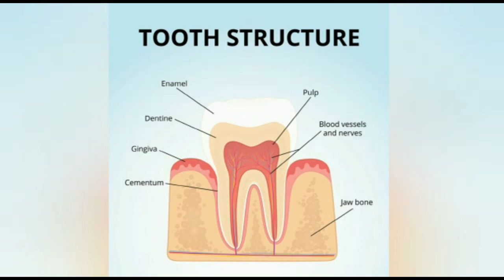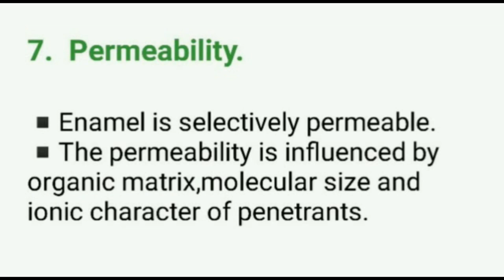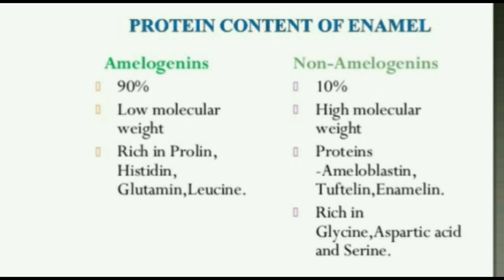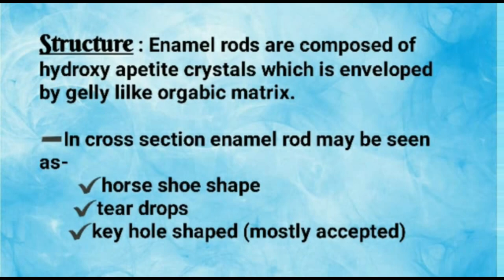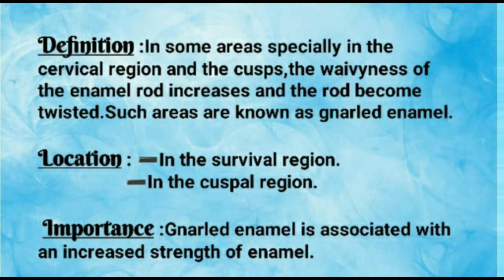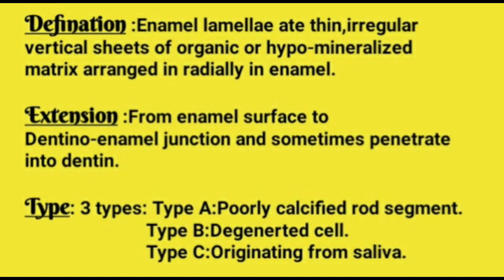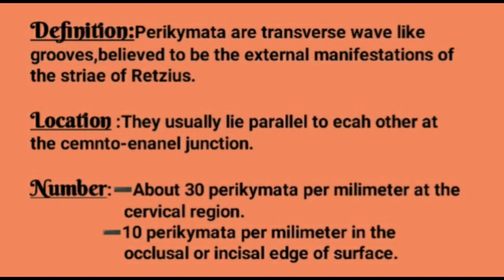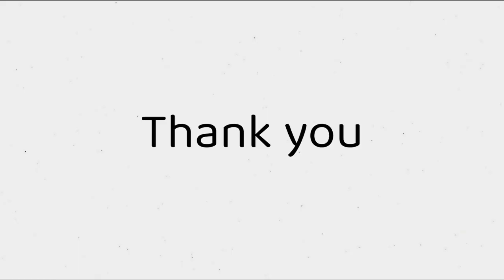Enamel , Part - 1 , Dental Anatomy Bangla tutorials , Important for both Written and Viva.